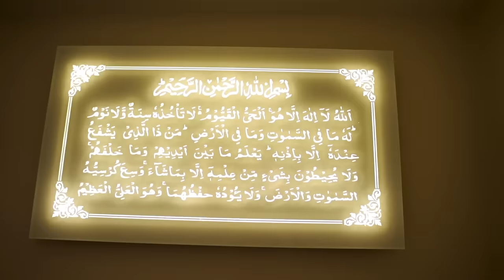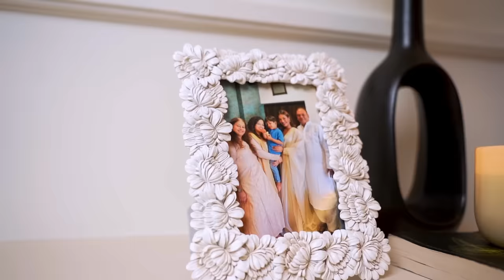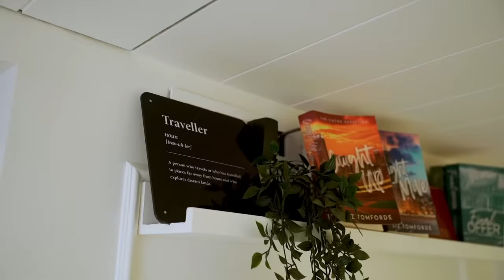My Dream MUMBAI LUXURY HOME TRANSFORMATION + Full Tour! Regrets + Recommendations | Sarah Squad Home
Hey you!

🤍 LINKS:
Interior Designer: Eight Degree Design House

Purple patch curtains -
25E, Laxmi Industrial Estate, Off New Link Rd, Laxmi Industrial Estate, Suresh Nagar, Andheri West, Mumbai, Maharashtra 400053

Lights from Lightique Concept
Laxmi Plaza, 30-H, Laxmi Industrial Estate, Laxmi Vijay, Off Link Rd, After, Andheri West, Mumbai, Maharashtra 400053

🤍WEARING:
White dress by RSVP

🤍REFERENCE:
Nutritionist: @askknatural

Dr. Sheths: SARAH20
Plum: SARAH15
Mars Cosmetics: SARAH
Limese Connect: SARAH10
Earth Rhythms: SARAHS
Suganda: SARAH
Eclat: SARAH20
YBP Cosmetics: SARAH10
Qurez: SARAH
Dot&Key: SARAH10
Carmesi: SARAH

XOXO -S